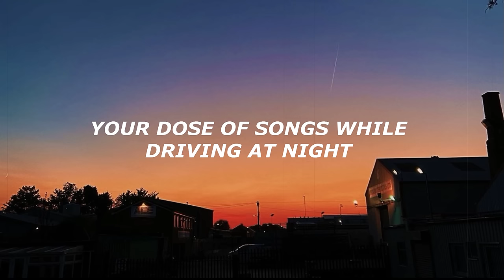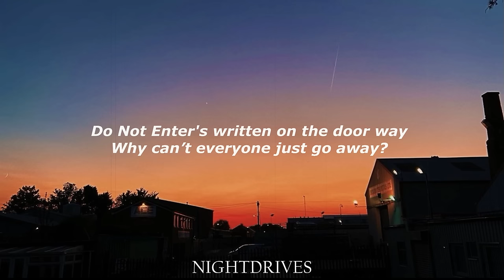Treehouse - Alex G (Lyrics)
This is a Lyrics version of the song Treehouse from Alex G. This is a version to give you a chill and relaxing vibe and you can sing along with it!! Perfect for studying or sleeping.

Alex G released this song called: Treehouse a year ago and I made a lyrics version from it. All of Alex G songs have a very chill vibe for driving in the night. I hope you like this letra version of Tre savage, it's also on Tiktok known as: do not enter is written on the doorway. Stay save & stay listen to my songs!